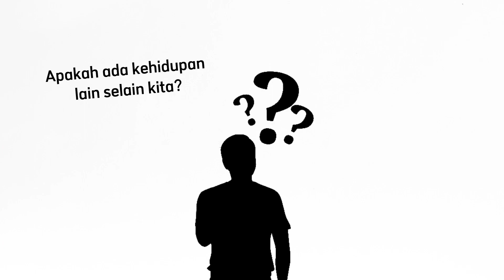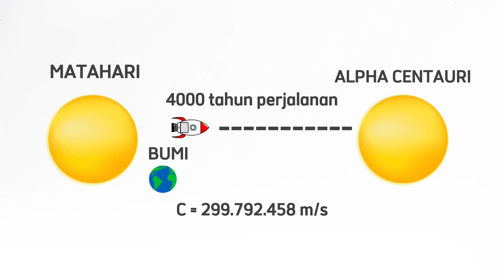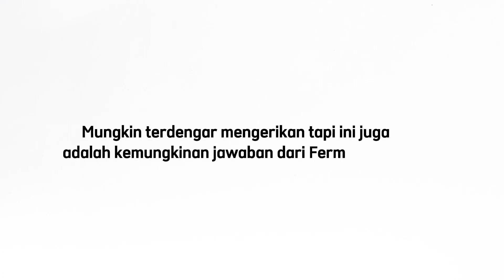APAKAH ADA KEHIDUPAN LAIN DI LUAR BUMI?? | (KEHIDUPAN LAIN SELAIN DI BUMI!!)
Mungkin saja ini adalah pertanyaan terbesar dalam sejarah manusia. Karna kita tau bahwa planet kita, Bumi hanyalah salah satu dari milyaran planet yang ada di luar angkasa. Sedangkan alam semesta itu luas banget, gak mungkin kan cuma kita kehidupan di seluruh semesta. Jadi apakah ada kehidupan lain selain kita? Atau kita emang sendirian aja di semesta ini? Ataukah ada banyak kehidupan lain di luar sana? Simak penjelasannya di video ini!!